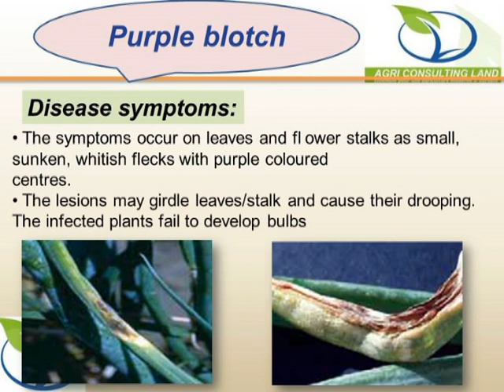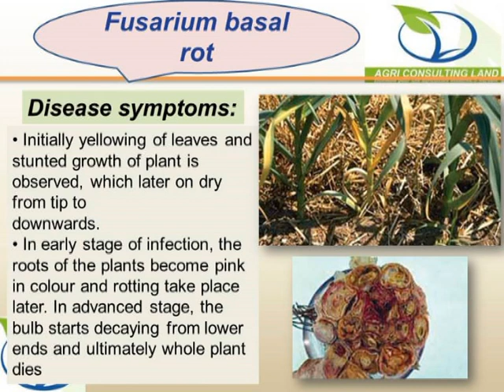IPM Onion and garlic , Gestion integrée des maladies et des ravageurs de l'oignon et de l'ail